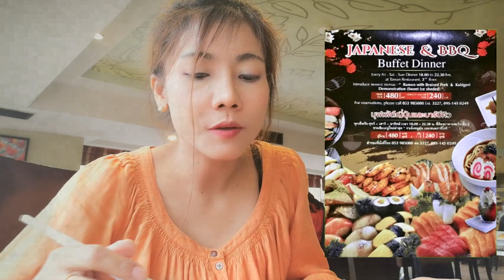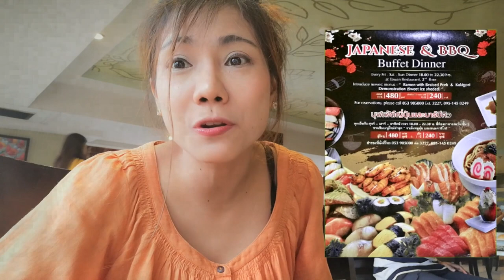บุฟเฟ่ต์อาหารญี่ปุ่น แซลมอนสดๆ 480 เชียงใหม่ ที่สุดของความคุ้ม : โรงแรมดวงตะวัน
ห้องอาหารตะวัน โรงแรม เซ็นทารา ดวงตะวัน
จองโต๊ะโทร 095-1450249
บุฟเฟ่ต์อาหารญี่ปุ่น ผู้ใหญ่คนละ 480 บ. เด็ก 240 บ. ( 6 -11 ปี )
มีเฉพาะ ศุกร์ เสาร์ อาทิตย์ รอบ 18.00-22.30 น.